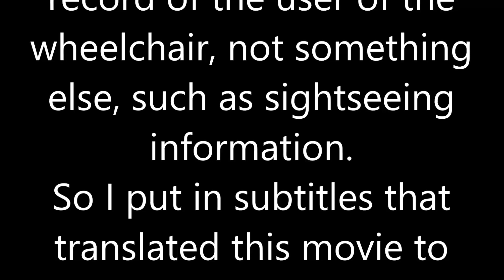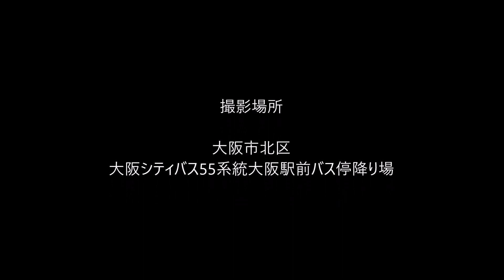車いす道中記 大阪シティバス55系統大阪駅前バス停下車 大阪市北区編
車いすで、2019年9月28日に、大阪市北区にある、大阪シティバス55系統大阪駅前バス停にて、大阪シティバス55系統のバスを下車した時のものです。